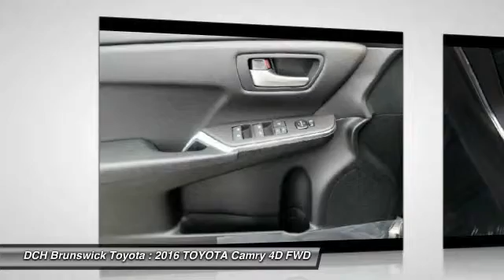2016 TOYOTA Camry BT60601